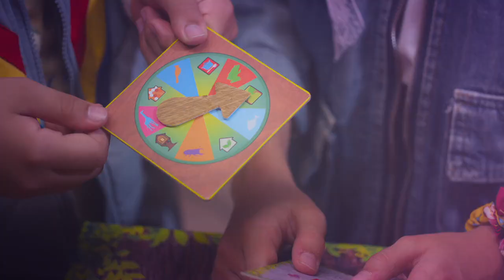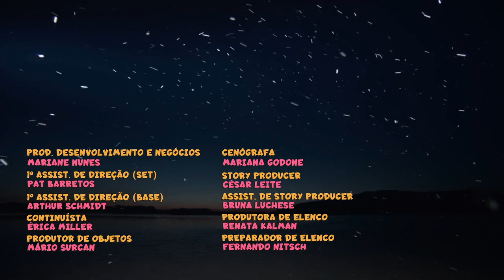Episodio Completo: El portal de la polilla | T01 E15 | Mundo Curiozoo 🦒🦁 • @muteadooo 👀